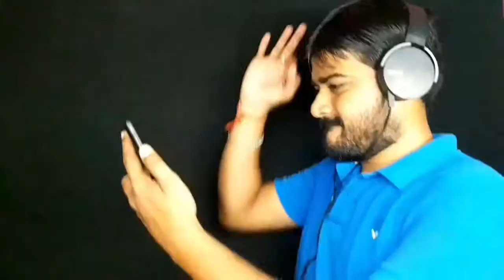How to start generator with handle | generator start karne ka tarika |Diesel engine kaise starr kre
tripod buy link under 1500

tripod buy link under 3000

Best camera for video

follow us-